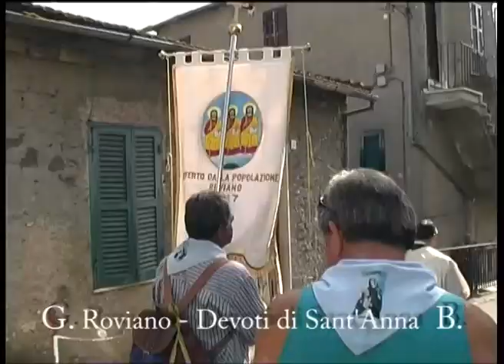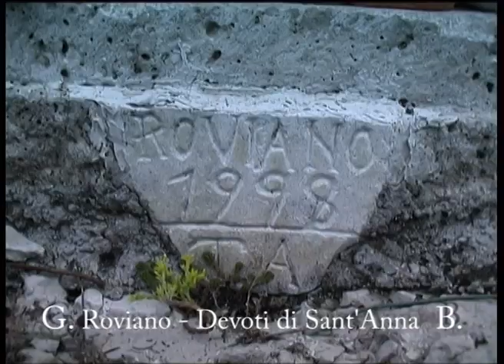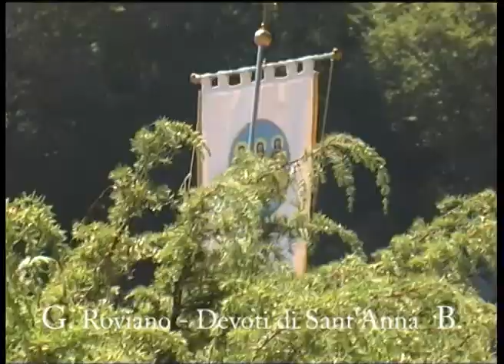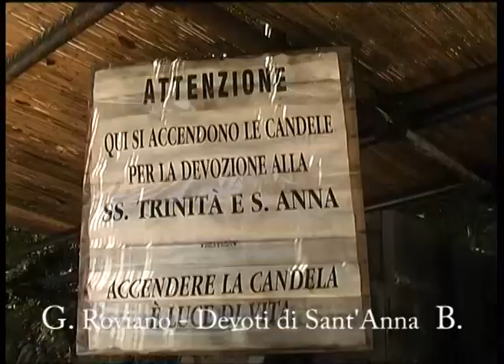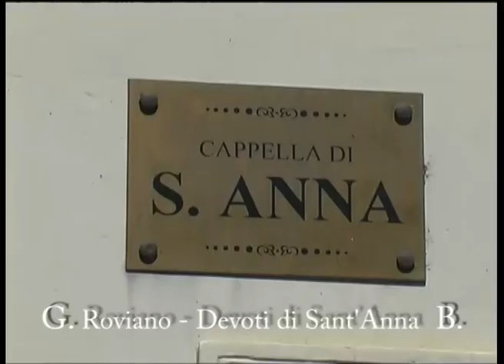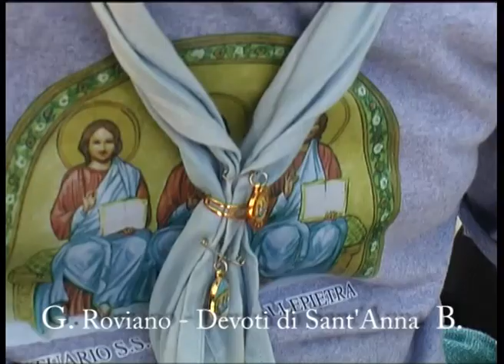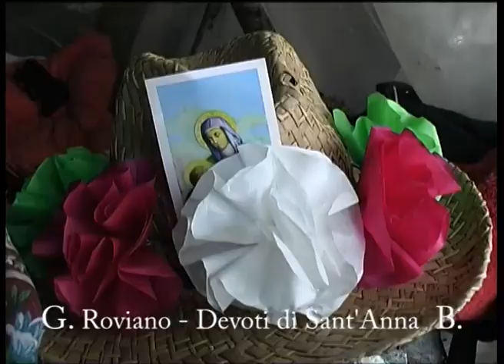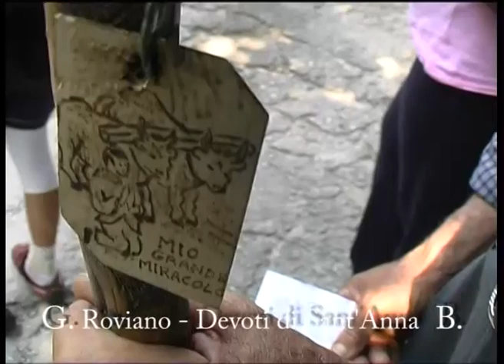Pellegrinaggio di Roviano alla SS. Trinità di Vallepietra 2004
Gli abitanti di Roviano (RM)condividono con altre popolazioni  del territorio  una grande devozione  verso Sant’Anna e nella ricorrenza del 26 luglio un folto gruppo di fedeli  compie un pellegrinaggio a piedi della durata di tre giorni  al santuario della Trinità di  Vallepietra, dove c’è una cappella a lei intitolata.  Il pellegrinaggio per Sant’Anna ha avuto origine con ogni probabilità nella II metà dell’800, secondo quanto riferisce  lo  storico Caraffa   a proposito dei vallepietrani che, terminati i lavori  nella campagna romana, facevano ritorno in paese il  25 luglio per la festa patronale di San Cristoforo e per recarsi l’indomani al santuario, giorno della  festa di Sant’Anna, poi  inserita nelle celebrazioni religiose del luogo. Dal fondo valle, 300 metri sul livello del mare, si sale per una ripida mulattiera sui Monti Simbruini, fino a raggiungere a sera quota 1200 metri.Giunti all’accampamento base nei pressi della fonte di San Bartolomeo in territorio di Camerata   la compagnia si riunisce per dormire qualche ora e riprendere le forze.A notte fonda si riprende il cammino e alla luce delle torce elettriche si percorre il vasto prato di Camposecco. All’alba i pellegrini giungono alla Femmina Morta e dopo tre ore arrivano al Campo della Pietra, punto di raduno e di bivacco. Il gruppo ora  al completo intona la lunga canzoncina di Sant’Anna, incentrata sulla storia di tre sorelle orfane che non potendo pagare l’affitto di casa all’insistente creditore si rivolgono in preghiera alla santa per chiedere un aiuto e così ottengono il suo intervento. Il debito viene estinto e il proprietario, ravveduto, concede loro  il sostentamento e l’uso della abitazione.
Giunti in prossimità del santuario i fedeli seguendo un antico rituale gettano sassi verso la croce che gli stessi rovianesi hanno posto lì in tempi recenti. E’ un gesto attivo  di appartenenza, che nel passato aveva altri significati, come quello di onorare il  ricordo  di un defunto in qualche modo legato a quel sito. La prima visita spetta alla sacra grotta dove è effigiata la Santissima Trinità con le tre persone  uguali, di iconografia bizantineggiante e risalente alla fine del XII secolo. I fedeli quando entrano nello spazio sacro per eccellenza toccano  i muri come per ricevere una particolare benedizione e protezione.  E’ l’incontro con la Potenza, alla sua vista ognuno dischiude il proprio animo e a lei ci si affida per affrontare e superare le difficoltà della vita. L’uscita a ritroso è in segno di devozione e rispetto e la sosta di preghiera nella piccola cappella di Sant’Anna, anch’essa ricavata nella cavità rocciosa, conclude la prima parte del pellegrinaggio. Nei nuovi locali del santuario si conservano numerosi ex voto che fino a pochi anni fa rivestivano le pareti del sacro delubro.Essi sono espressione della religiosità popolare, che vede negli atti penitenziali un modo per ricercare  l’ aiuto divino al fine di  ottenere una grazia. Per Grazia ricevuta  si legge nei quadretti votivi a testimonianza di un eccezionale evento percepito come miracoloso, uno scampato pericolo, una guarigione straordinaria, una risoluzione  di un male terribile.  Tra le tante immagini del tutto in attesa appare la figura di una grande nave in rotta di collisione è l’Andrea Doria,  inabissatasi nell’Atlantico nel 1956, 47 le vittime e 1659 i superstiti, uno dei quali è salito su questa montagna per un ringraziamento. La celebrazione eucaristica segna il momento prettamente liturgico del tempo festivo ed anche l'ora di riprendere il cammino di ritorno allo stesso modo dell'andata.